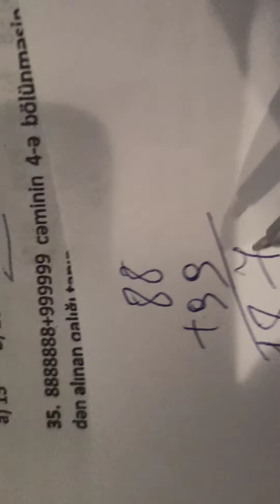Əlləzov Qaliqli bölmə 2